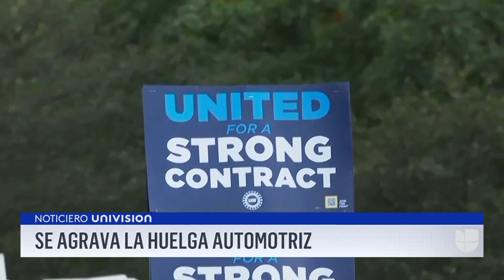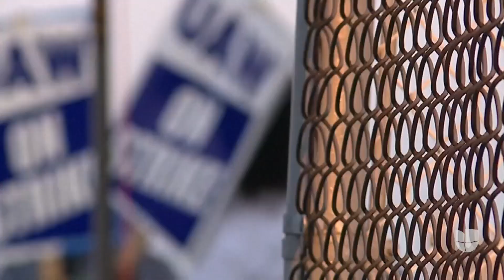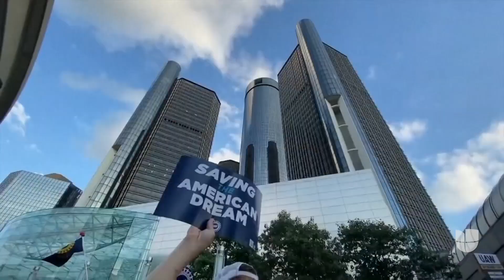Se agrava la huelga automotriz: anuncian cese de operaciones en 38 plantas de GM y Stellantis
La huelga de trabajadores de empresas del sector automotriz se extendió a 38 centros de distribución de General Motors (GM) y Stellantis. Por ahora, Ford se libró de huelgas adicionales porque habría cumplido con algunas de las peticiones laborales. Entretanto, el presidente Biden anunció que visitará Michigan el próximo martes para apoyar a los empleados.